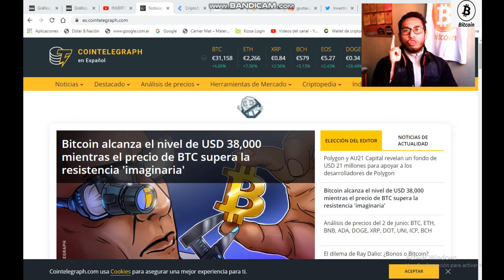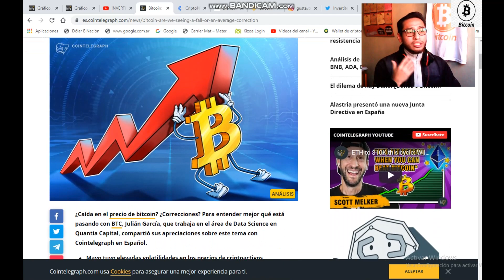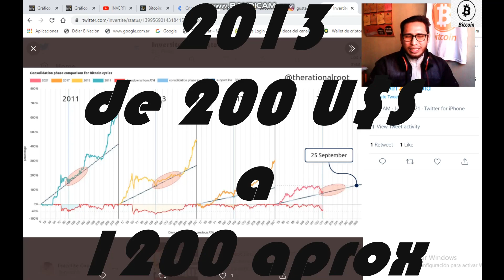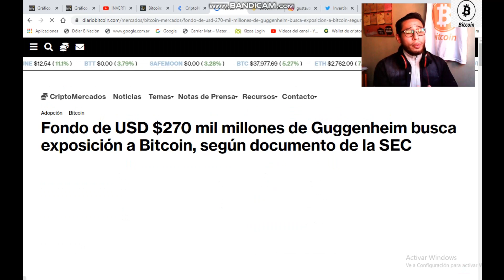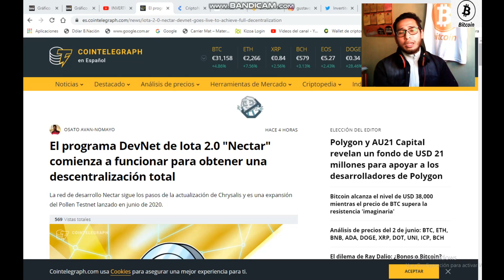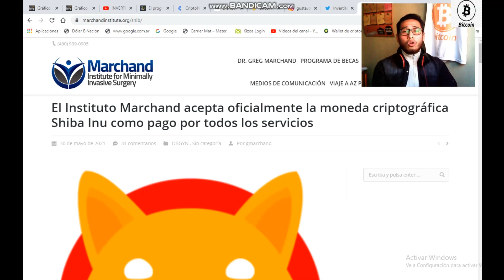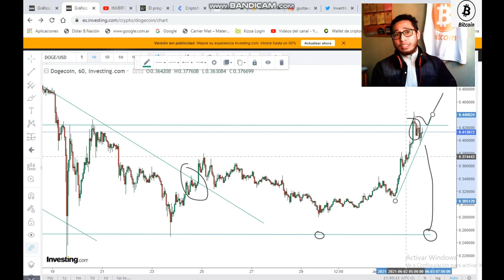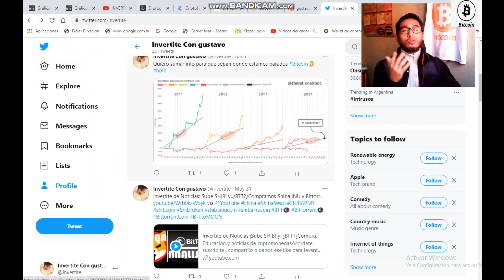Invertite de Noticias:¡Doge en Coinbase!¿y SHIB?¿Se compra Dogecoin o Shiba Inu?